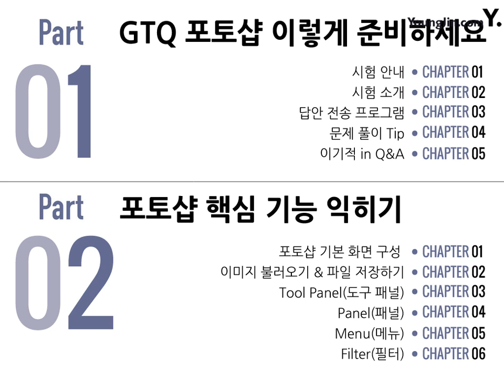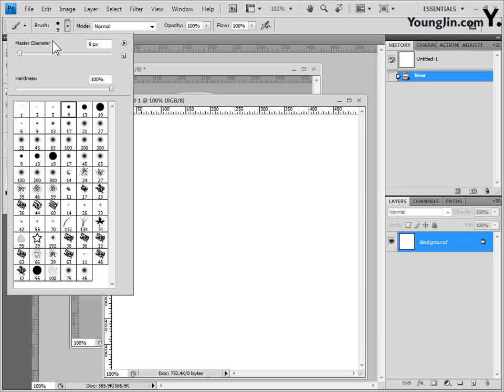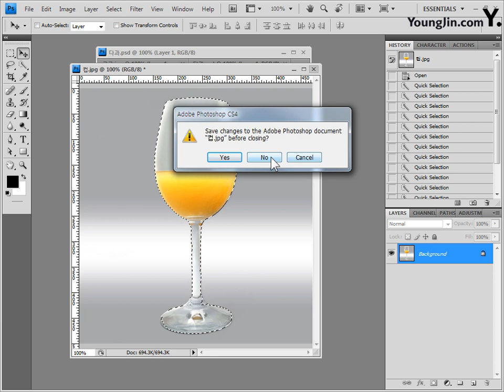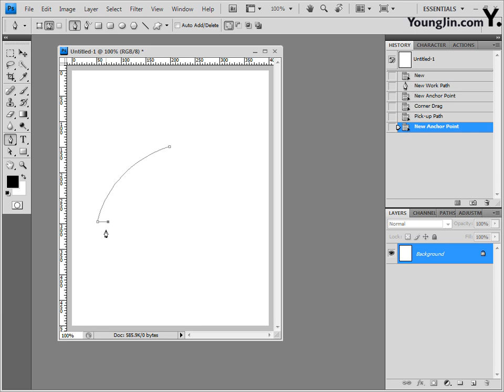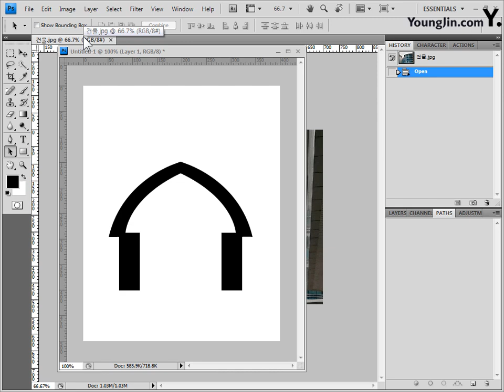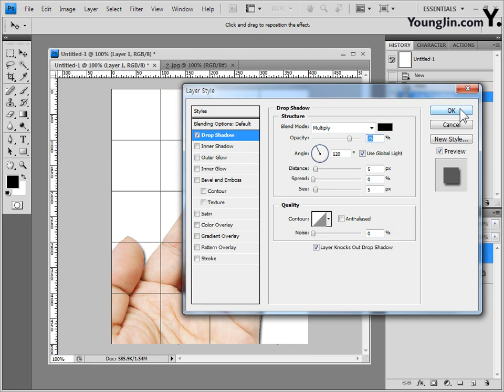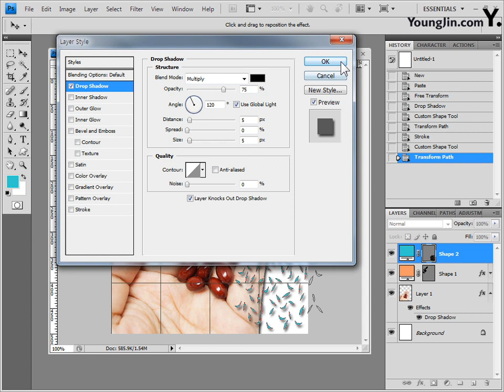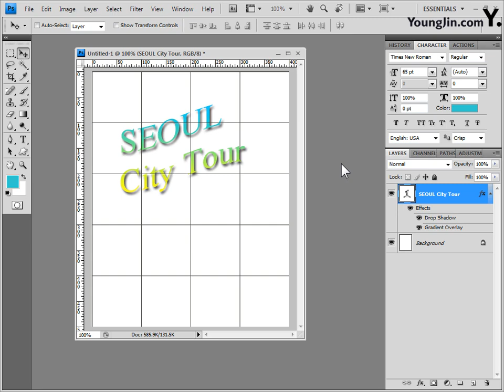Part3 [기능평가] 고급 Tool(도구) 활용